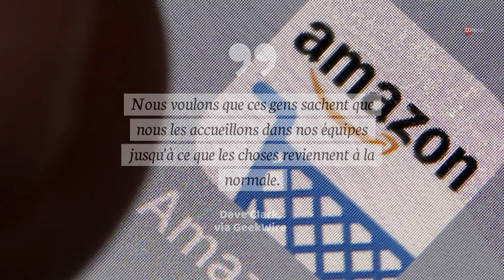Amazon va recruter 100,000 personnes en pleine crise du coronavirus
Amazon a récemment annoncé son plan d'ouverture jusqu'à 100 000 emplois supplémentaires à temps partiel et à temps plein aux États-Unis.